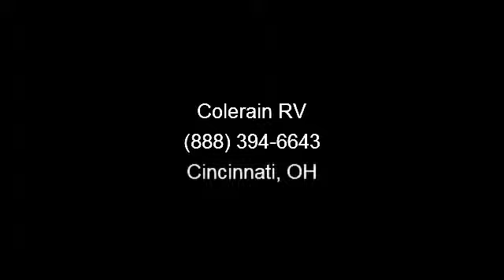2014 Coachmen Catalina - Colerain RV - Cincinnati, OH 45251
Spend time doing what you love most - traveling with this bunkhouse and relaxing under the beautiful patio awning. This 21 foot long travel trailer is manufactured by Coachmen and is a 2014 model complete with air-conditioning and a 6 gallon gas/electric DSI water heater. You\'ll adore the double door refrigerator, microwave, bedspread, and the decorative wallpaper border found in the kitchen of this 213BH Catalina bunkhouse. This brand-new travel trailer from Colerain RV is Certified Green and is equipped with four stabilizer jacks. , Customer Premier Package:\r\n 13.500 BTU A/C,\r\n 6 Gal G/E DSI Water Heater,\r\n Metal Drawer Guides in Kitchen,\r\n Radial Tires,\r\n Super Lube Axles,\r\n ABS Tub/Shower Surround,\r\n 10 LB LP Bottles w/Cover,\r\n Double Door Refrigerator,\r\n Decorative Wall Border in Kitchen,\r\n Microwave,\r\n Patio Awning,\r\n Aluminum Fender Skirts,\r\n Bedspread,\r\n Stabilizer Jacks (4),\r\n Water Heater By Pass,\r\n Wineguard TV...read more